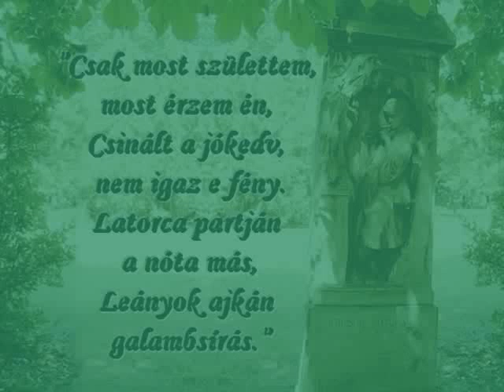Simándy - Rákóczi megtérése - Székelyföld Szerelmesei - 2009 - Verőce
Székelyföld Szerelmesei - 2009 - Verőce
...ismét - Hálás köszönet Robykának az átalakításért !

Szövegírók:
Pásztor Árpád
Sassy Csaba
Kacsóh Pongrác